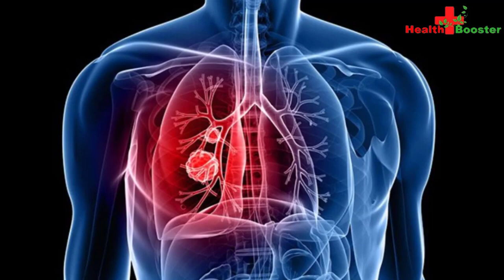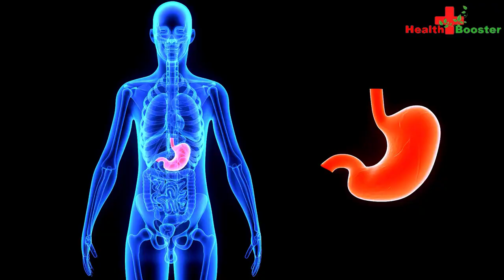ক্যান্সার প্রতিরোধ করবে যে খাবারগুলো খাবেন ।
ক্যান্সার যে একটি ‘মরণ ব্যাধি’ এটা কারোরই অজানা নয়। তবে প্রাকৃতিকভাবে কিছু খাবার আছে যা এই মরণ ব্যাধিকেও প্রতিরোধ করতে সক্ষম। শুনে অবাক হওয়ার কিছু নেই। দিন যত যাচ্ছে ততই রোগের প্রতিকারের নিত্যনতুন গবেষণা ও চিকিৎসায় পরিবর্তন আসছে। চিকিৎসকরাও বর্তমানে পুষ্টিকর খাদ্যের মাধ্যমেই বিভিন্ন রোগ প্রতিরোধের কথা বলছেন। তাই প্রতিদিনের খাদ্য তালিকায় এই খাবারগুলো রাখা হলে মরণব্যাধি ক্যান্সারকে দূরে রাখা সম্ভব।বিশেষজ্ঞরা বলছেন, ক্যান্সার প্রতিরোধে জীবনযাপনে নিয়ন্ত্রণ আনা ও ক্ষতিকারক অভ্যাসগুলি পরিবর্তন করা প্রয়োজন। সেই সঙ্গে প্রতি দিনের খাদ্যতালিকায় এমন কিছু খাবার যোগ করা উচিত যা শরীরের রোগ প্রতিরোধ ক্ষমতা বাড়ানোর সঙ্গে সঙ্গে ক্যান্সার প্রতিরোধেও ভূমিকা রাখে। আজকে আমরা ক্যান্সার প্রতিরোধ কাজ করে এমনই কিছু খাবারের নাম জেনে নেবো।